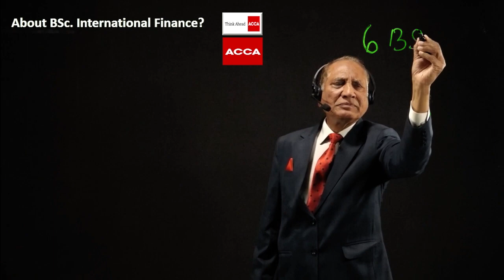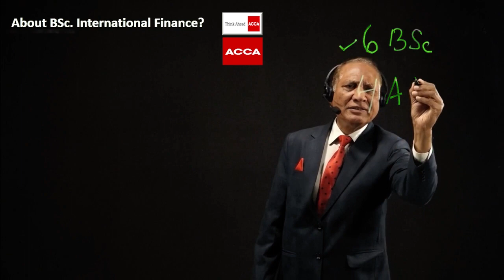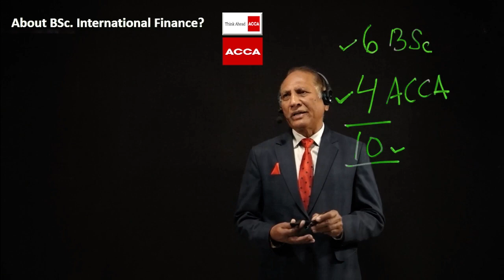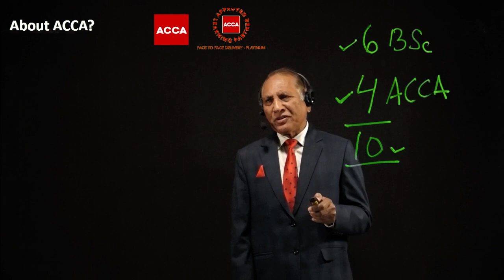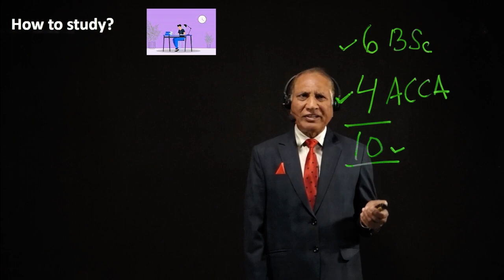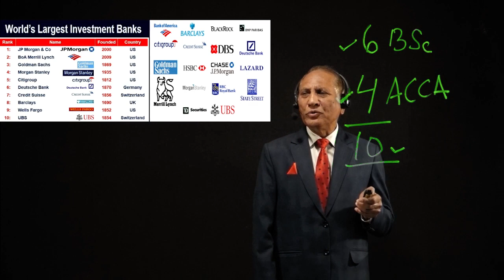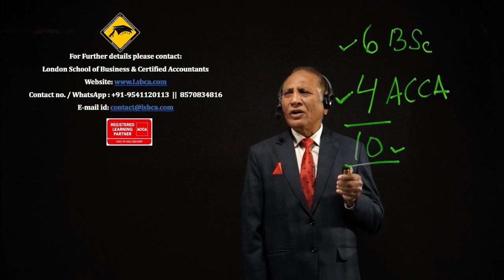ACCA + BSc. International Finance | ACCA with LSBCA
London School Of Business & Certified Accountants

London School Of Business & Certified Accountants was founded in 2006. LSBCA has been teaching professional courses such as ACCA, CAT/FIA, IFRS etc. since 2006. A 16 years of Legacy. A number of our qualified students are working in Big 4, top MNCs, and International Banks in India and Abroad.

LSBCA is inviting you to join ACCA Global Professional course while you are working. You can attend Classes of ACCA by online according to your suitable time or attend regular classes.

3 Modes  of  Studying :--
🌟 Monday-to-Friday regular classes and Saturday Mock Tests (both online & offline)

✅ Highly Dedicated & Experienced Faculty (face-to-face)
✅ ACCA Free Registration
✅ Regular Mock
✅ Test on CBE Practice Platform
✅ Books included
✅ Placement Assistance
✅ Interview preparation
✅ Training Assistance
🌟ACCA self-paced learning + Quizzes + Mock Tests

✅ Rich Learning Lectures(online)
✅ ACCA Free Registration
✅ Exam Kit Questions
✅ Repeat access
✅ e-books (Kaplan) included / Paper book on demand
✅ Quizzes & Mock Tests
✅ Customized Performance Management
🌟 ACCA self-paced learning with Mentor Support + Quizzes + Mock Tests

✅ ACCA Free Registration
✅ Highly Dedicated & Experienced Faculty (Mentor Support)
✅ Rich Learning Lectures(online)
✅ Exam Kit Questions
✅ Repeat access
✅ Quizzes & Mock Tests
✅ Customized Performance Management
✅ Doubt Sessions with your mentor
✅ Training
✅ Placement Assistance
👉Or Contact at:-+91–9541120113, 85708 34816